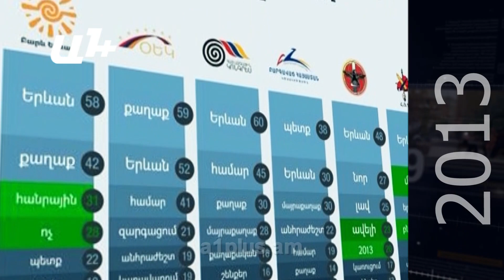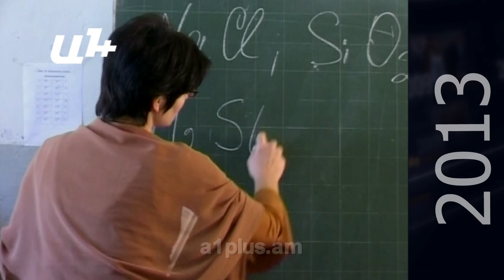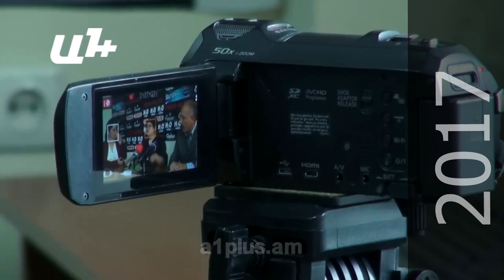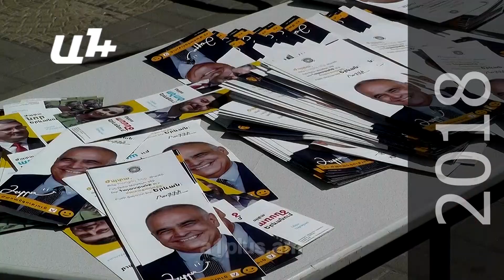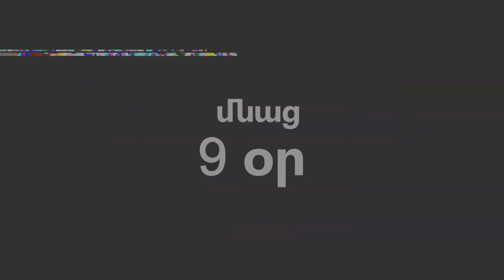Ընտրական հիշողություն (մաս 2). «Ա1+»-ը բացում է արխիվը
«Ա1+»-ն այս շաբաթ կրկին առաջարկում է վերհիշել երևանյան ընտրությունների նախկին քարոզարշավները։

2009-ի Երևանի ավագանու ընտրությունների երկրորդ շաբաթը իսկական ժամանակն էր, որ երևանցիները արդեն կասկածներ
չունենային, թե քաղաքական ուժերից ով ով է։ Քաղաքական ուժերն էին հասկացել, թե ով ով է։
ԲՀԿ-ում, օրինակ, հասկացել են՝ իշխանության մեջ հիվանդներ են, ուստի առաջարկում են քաղաքապետի պաշտոնում ապավինել
բժշկի՝ հանձին Հարություն Քուշկյանի։ Ու պատահական չի, որ քարոզարշավն օր-օրի ավելի ու ավելի թեժ էր դառնում հենց
Հանրապետականի ու Բարգավաճի միջև։
Այս ամենին կողքից հետևող Դաշնակցությունը գիտի՝ կռիվն ինչի համար է։
Հարցի պատասխանը՝ տեսանյութում։
Դիտելով նախընտրական այս տեսանյութը՝ նաեւ կհիշեք՝
Որոնք էին 2013-ի քվեարրկության օրվանից ամենահաճախ հնչող բառերը։
Ինչպես էր «Առաքելություն» կուսակցությունը պատրաստվում հաղթել Հանրապետականին ավագանու ընտրություններում։
Որոնք են Հանրապետականի խաղի կանոնները լրագրողների հետ հարաբերություններում։
Ինչ էին անում «Ելքի» անդամները Տարոն Մարգարյանի օրոք ներմուծված ավտոբուսում։
Ով էր այն համարձակը, որը սիրո խոստովանություն արեց Զարուհի Փոստանջյանին։
Որն էր Նաիրա Զոհրաբյանի ու Ֆիգարոյի նմանությունը։
Առաջարկում ենք դիտել նախընտրական երկրորդ շաբաթները ներկայացնող արխիվային տեսանյութը, վերհիշել, գտնել Սեպտեմբերի
17-ի ընտրությունների հետ նմանություններ ու տարբերություններ։

Իսկ «Ա1+»-ի այս շարքի առաջին տեսանյութը կարող եք դիտել այստեղ